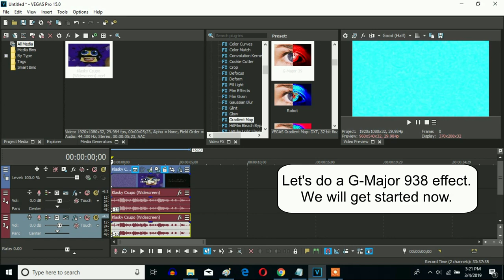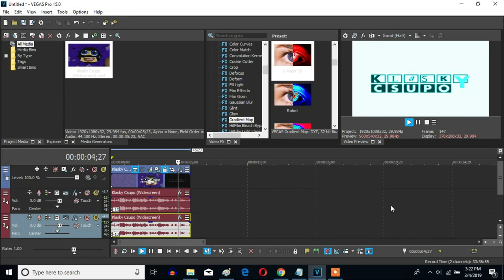How To Make G-Major 938 On Sony Vegas Pro (New Effect)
Here is a new effect called G-Major 938, that will always have a video and audio effect.

How To Make G-Major 938:

VideoFX

(Top)

1st: TV Simulator - Vertical Sync 0.5000

Interlacing:            0.0000
Phosphoresence:   0.0000
Static:                     0.0000

2nd: Gradient Map - G-Major 938

0; R: 255, G: 255, B: 255, A: 255
1; R:     0, G: 255, B: 255, A: 255
2; R:     0, G:   0, B:     0, A: 255

AudioFX

This video is not G-Major 938 because this user copied a clip from somebody, and there's no audio at all: